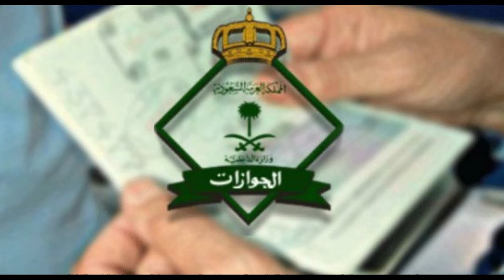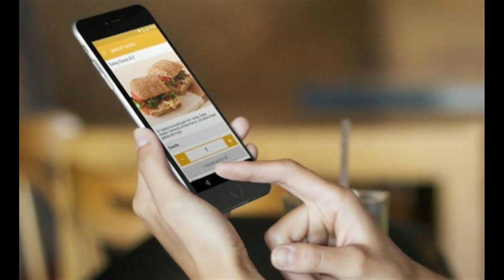Saudi Arabia Latest News On Arab News |24-4-2020